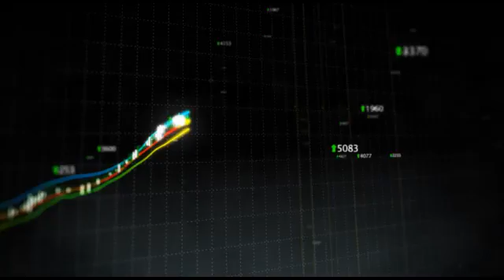Citigroup Ups PT & '11-'12 Estimates for Foot Locker; Maintains Buy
"Citigroup Inc. raised its price target for Foot Locker, Inc. (NYSE:FL) by $3 on Monday, to $22, with a Buy rating maintained.

Citigroup also raised its 2011 EPS estimate for the firm from $0.89 to $1.08, and lifted its 2012 EPS estimate from $1.05 to $1.25.

In the last five trading sessions, the 50-day MA has climbed 2.46% while the 200-day MA has risen 0.88%.

The company had sales growth of 0.1% during the last fiscal year.

The company has reported $5 billion in sales over the past 12 months and is expected to report $5 billion in sales in the next fiscal year."